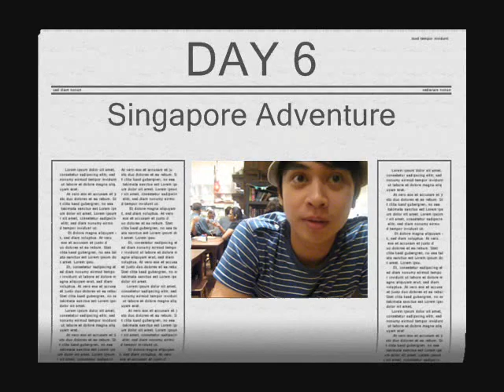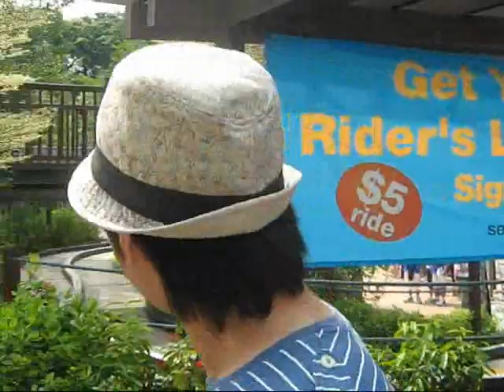RJ JIMENEZ in SINGAPORE!!! (Day 6)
Special Thanks to:

Tita Luz Mesenas and Pinoy Star Magazine
Tita Emy and Daddy Leong -- our generous hosts
Joea Reyes - our big boss...hehe
Picasso Tan and Bonifacio Restaurant --must try their delicious mango cheesecake!
7,107 Flavours
San Juaniko Pub
and to all the Filipinos in Singapore!!!